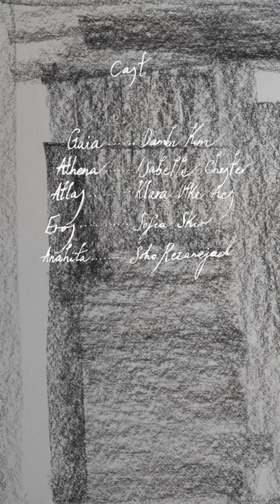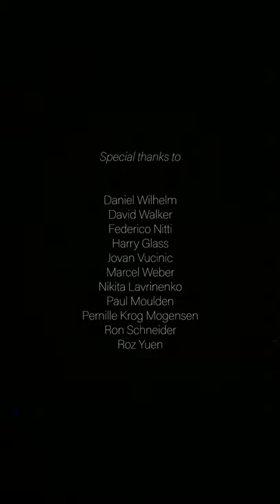Soho Rezanejad - House 6: From Womb to World (Crow Without Mouth)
This film is optimized for a vertical screen

Crow Without Mouth is a group establishment based on a series of plays organized and written by Soho Rezanejad. Each play is narrated independently from its previous and ongoing themes. The first episode in a continuing series had its premiere at Kraftwerk Berlin in 2019.

The play was assembled into 7 acts with 5 performers. Each act opened with a projection on a screen in portrait format, following a live-feed of the performers.

Acts
Part 1
Prelude: In the Forest
House 1: The Double Mirror
House 2: Garden of Europe
House 3: An Open View

Part 2
House 4: A Harvest (Night of Broken Glass)
House 5: I Come With Life As Death Comes Prepared
House 6: From Womb to World

Cast
Dambi Kim
Isabelle Chester
Klara Utke Acs
Sofia Skir
Soho Rezanejad

Written, composed, and directed by
Soho Rezanejad

Editor and Director of photography
Jonathan Hjorth

Costumes - Aly Tipacti
Paintings - Camilla Borg Bahnsen
Choreography - Klara Utke Acs
Monochrome graphics - Soho Rezanejad

Music
Viola - Astrid Sonne
Cello - Cæcilie Trier & Gyda Valtysdottir
Flute - Jakob Ivarsson & Miccel Mohr
Audio engineering and additional production by Miccel Mohr

Special thanks to Daniel Wilhelm, David Walker, Federico Nitti, Harry Glass, Jovan Vucinic, Marcel Weber, Nikita Lavrinenko, Paul Moulden, Pernille Krog Mogensen, Ron Schneider and Roz Yuen.